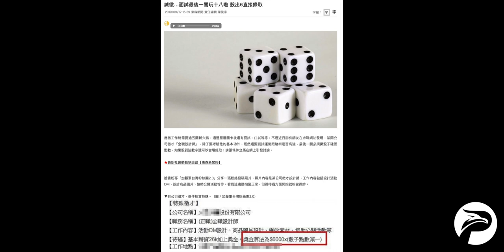火星徵才 - 骰六就錄取？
近日有許多媒體報導敝公司徵才面試最後1關為擲骰子，但也有網友誤以為是不論能力只靠骰子，其實本公司面試篩選非常認真，全程約兩小時，真的是到最後一關才擲骰子，能夠成功找到合適的人實屬不易，因此特別剪出此真實面試片段以正視聽